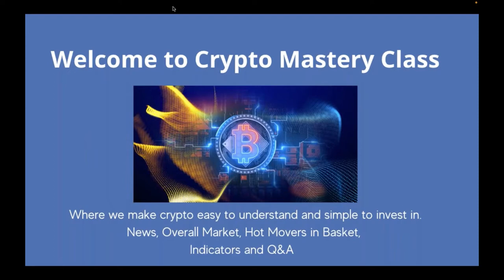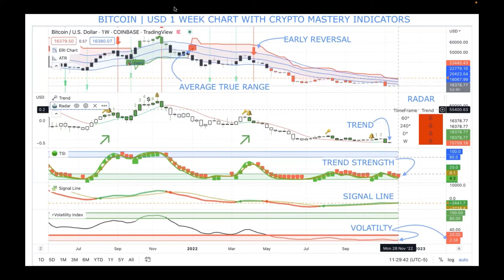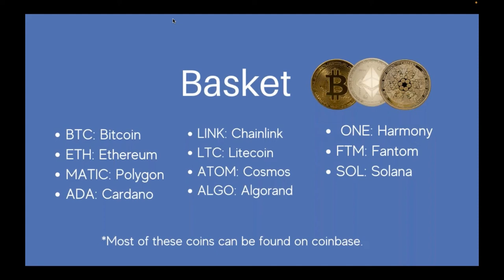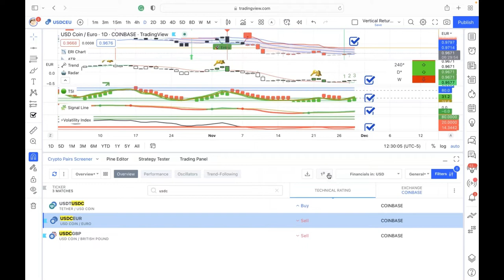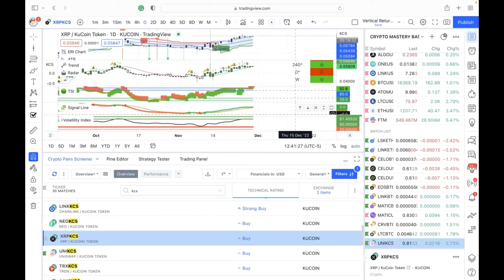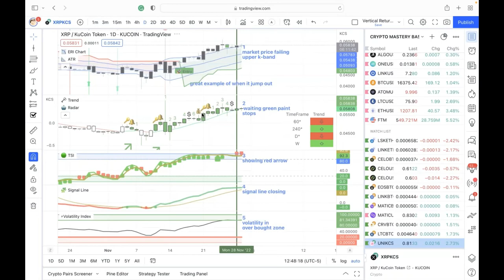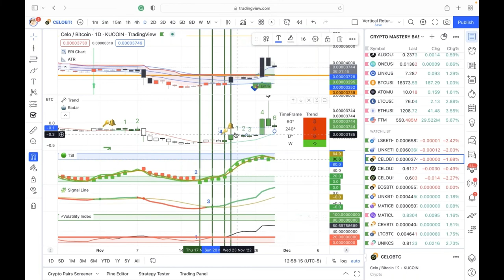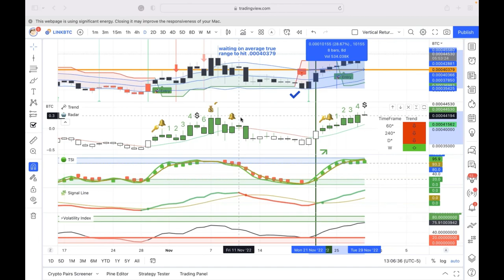Crypto Mastery - Weekly / BlockFi Files Bankruptcy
0:00 Introduction
0:49 NEWS / BlockFi Files For Bankruptcy
4:26 Overall Market Cap
6:54 Crypto Mastery Online Indicators
7:13 BTC 1 Week Performance Chart
13:30 ETH  1 Week Performance Chart
19:00 Hot Movers - Coin Basket
20:29 Crypto Screener Review
22:09 Crypto Mastery Online Indicators Review / Q&A